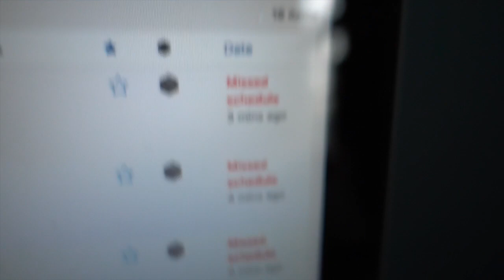Giving away 2 Banshee now - 202